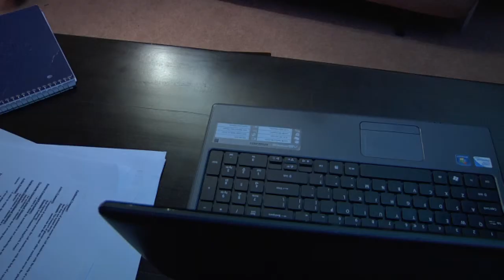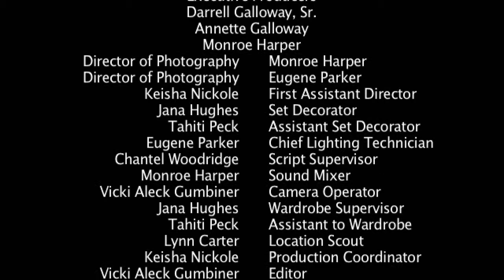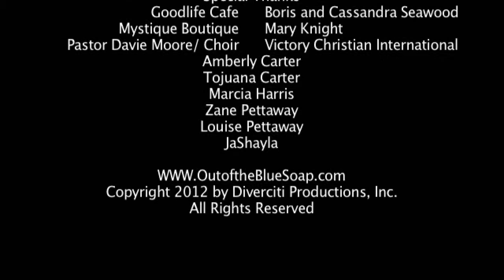E 8-YouTube-1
later